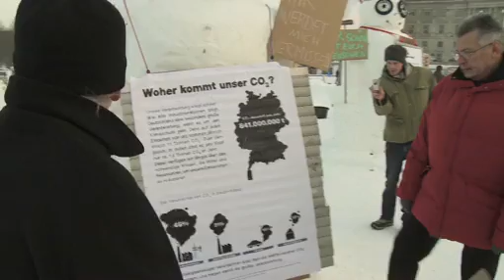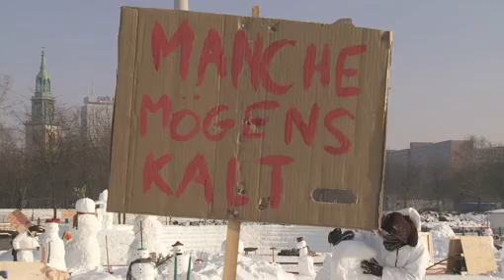Schneemänner gegen den Klimawandel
Die Schneemann-Demo auf dem Schlossplatz geht morgen in die letzte Runde: Am Sonntag haben noch einmal alle Berlinerinnen und Berliner die Möglichkeit, Schneemänner zu bauen und ihnen mit individuellen Protestbannern eine Stimme im Kampf gegen den Klimawandel zu verleihen.